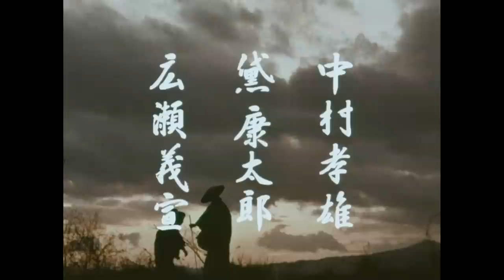Please Hire Me! Full Episode 3 | SAMURAI VS NINJA | English Sub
▼Synopsis
Ex-sword teacher of Nagaoka Domain, Ihei Misawa is a skilled swordsman, but because of his kind and judicious heart, he never fails to get caught up in trouble and so is unable to obtain status and success. But his wife Tayo understands him and loves him completely, always remaining by his side. The couple's journey continues...